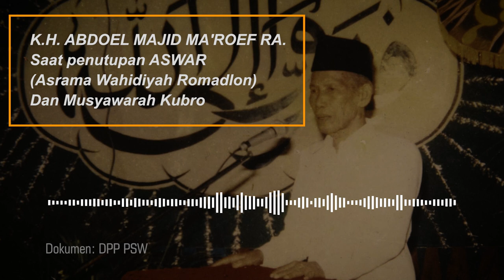PENDALAMAN lIVE || Kaset 24 || Oleh : Muallif Sholawat Wahidiyah RA.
Fatwa & Amanat K.H. Abdoel Majid Ma'roef RA.
Saat penutupan ASWAR dan MUSKUB wahidiyah
di Pondok Pesantren Kedonglo Kediri.

🔴Anda bebas menggunakan video dengan Kententuan:
1. Anda harus mencantumkan
2. Anda tidak dapat mengklaim video ini milik anda
3. Anda tidak bisa memperjualbelikannya